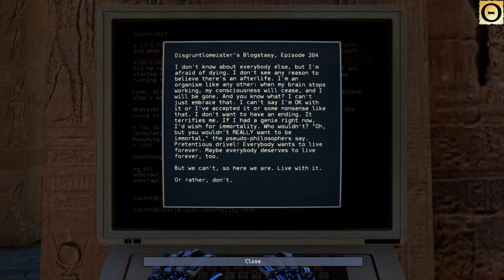Let's Play: The Talos Principle Ep 10